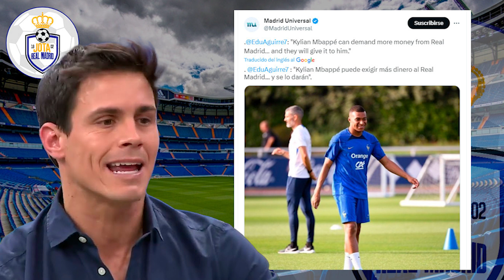¡LO QUE HAGA FALTA! | Edu Aguirre desvela a lo que Floren estaría dispuesto PARA ASEGURAR A MBAPPÉ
jotarealmadrid

jotarealmadrid

Dr_jota_163

Doctorjota